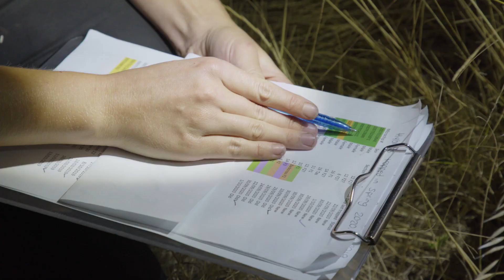SEASON - Saving a species.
This is the remarkable story of Odonata, a not-for-profit organisation that works with land holders to save endangered species and regenerate landscapes, while returning profits.

Directed by Damon Gameau
A Regen Studios Production.